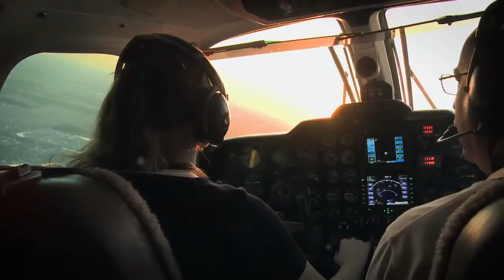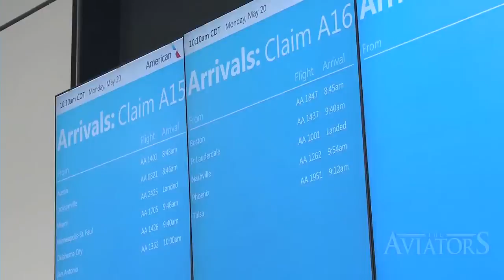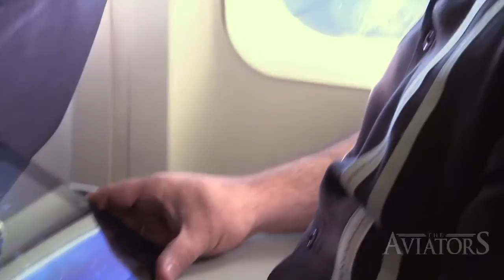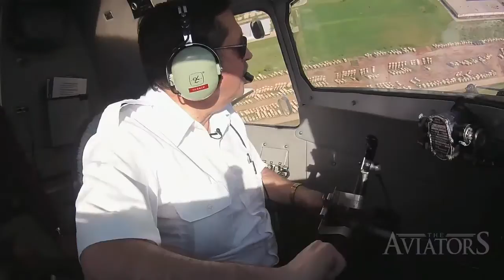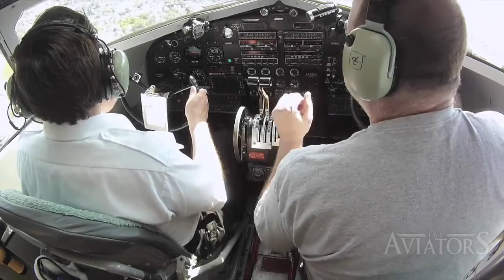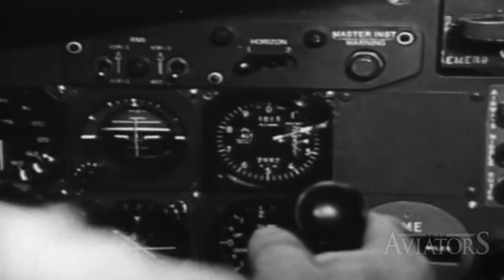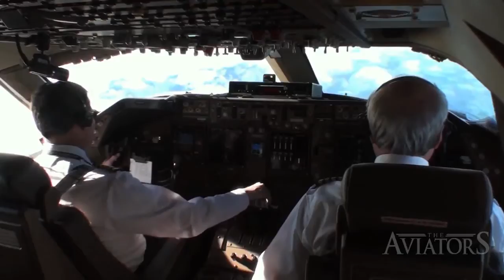Aviators 5 FREEview: 100 Years of Commercial Flight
The BIGGEST Aviation Show on the Planet is back!

All 5 seasons are available right now on iTunes in North America, the UK, and Australia and can also be seen on PBS, Hulu and Amazon in the US, Travel+Escape, Cottage Life, CHEK and iChannel, in Canada, Globosat in Brazil and Latin America, and Discovery overseas, and on the show's official website at TheAviators.TV